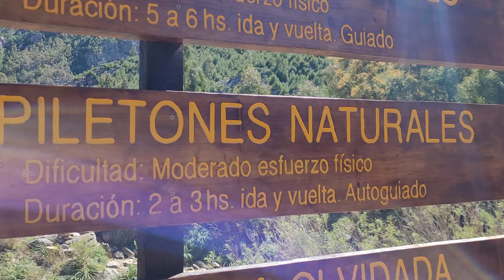Garganta olvidada. sierra de la ventana. mates y ruta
La Garganta Olvidada comprende un paseo serrano sobre la base del Cerro Ventana, por entre una de sus quebradas, disfrutando del cause de un arroyo menor y su frondosa arboleda, a través del cual accedemos a una interesante cascada de 15 metros de alto.

Ubicada en el Parque Provincial Ernesto Tornquist, se accede previo registro en la base del cerro donde los guardaparques brindan la información referente al sendero y sus recomendaciones.

El trekking hasta el salto de agua que desciende de las vertientes del cerro, tiene una duración aproximada de 45 minutos muy tranquilos de ida sin mayor esfuerzo.

Los días posteriores a lluvias, son los mas recomendables para la visita, para poder disfrutar así de una colmada cascada.

El recorrido transita una profunda quebrada en donde se practica la escalada sobre sus paredes.